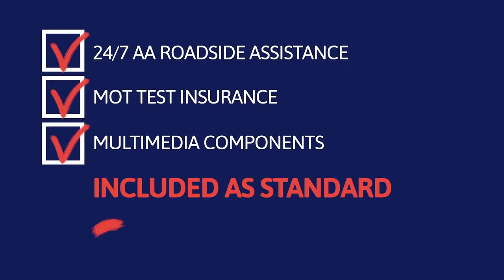Warranty Direct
At Warranty Direct we know that your car is your pride and joy so you want it to be protected. Our motor warranty protects you against unexpected repair costs after a mechanical or electrical failure to your car.

We offer cover to a wide range of makes and models available in the UK and are supported by a large UK repairer network.

A Warranty Direct Extended Warranty covers vehicles that have travelled less than 100,000 miles and are less than 10 years old. A wide range of parts and labour are included with every one of our extended warranties.

Visit us now at warrantydirect.com for more info.